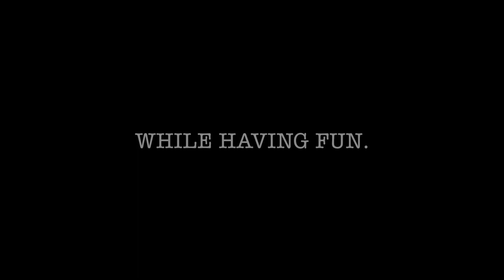Learn french with Français Authentique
You can learn to speak french while having fun. In this video I tell you how...